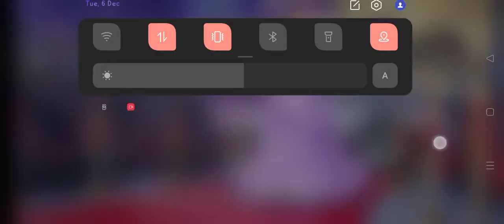What a transformation 🔥 i have opened all the crate with diamond free diamond i won the match